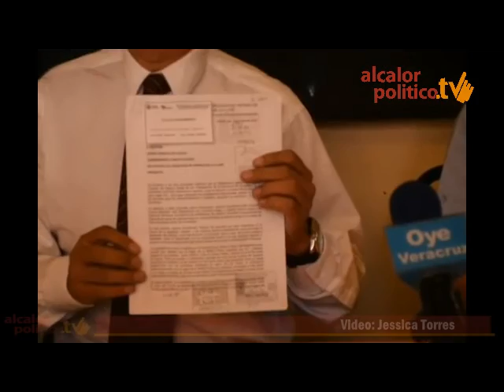Reunión del Movimiento de apoyo a los jubilados y pensionados del Estado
Xalapa, Ver., 23 de febrero de 2016.- Reunión del Movimiento de apoyo a los jubilados y pensionados del Estado, encabezado por Juan Delfino Molina, en la que exigieron que se regularice el pago pendiente a sus pensiones.